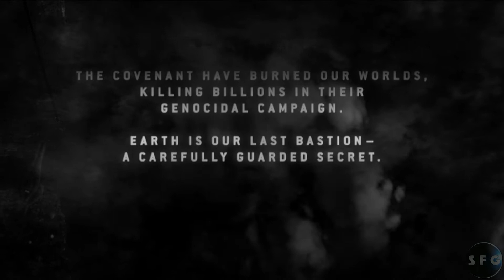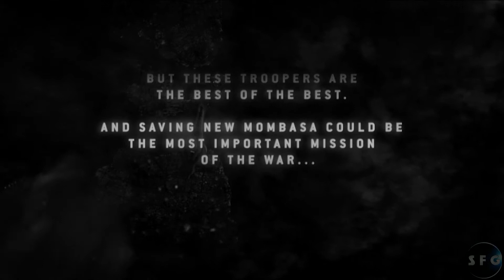Halo 3: ODST - Part 1: "Mere Humans"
Let the unravelling of New Mombasa's mysteries commence (after a lengthy map tutorial).